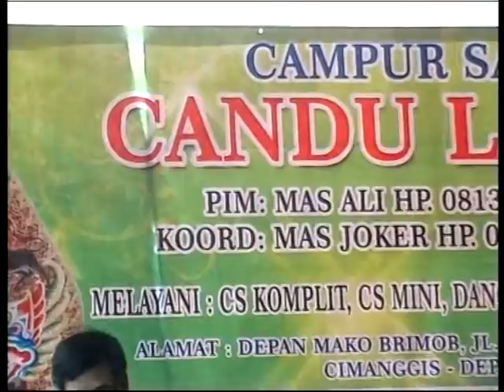FULL SRAGENAN KOPLO JADUT IKI WEK E SOPO KELINCI UCUL BALEN Campursari CANDU LARAS